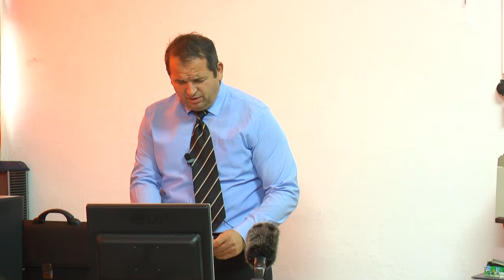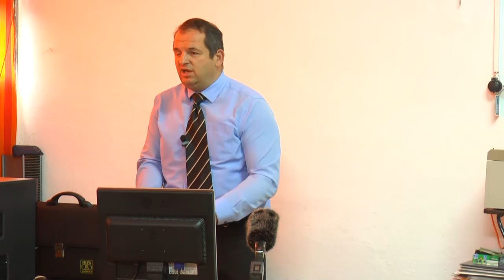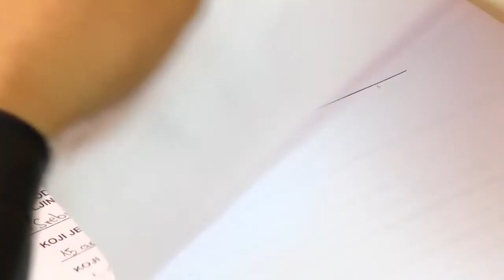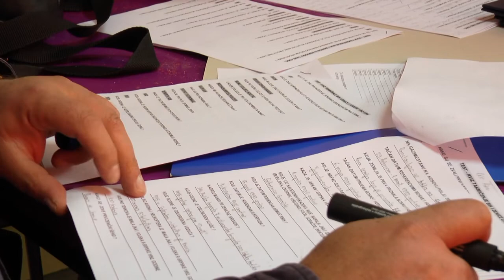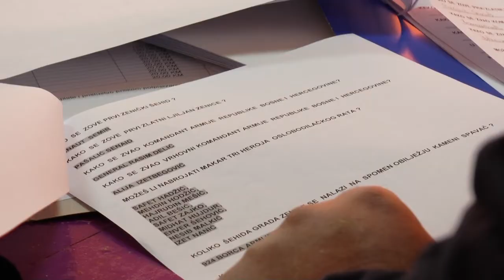KVIZ IZ HISTORIJE BiH I ZENICE U PERIODU 1992. - 1995. - PROJEKAT "ZLATNIH LJILJANA" GRADA ZENICE